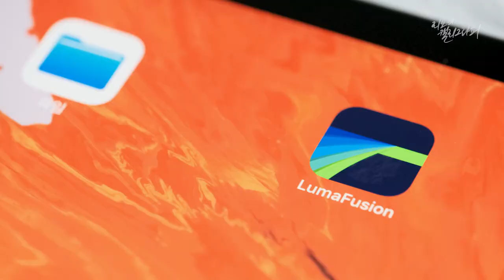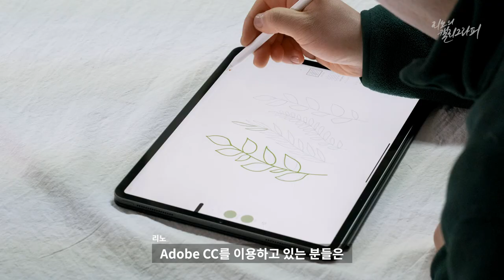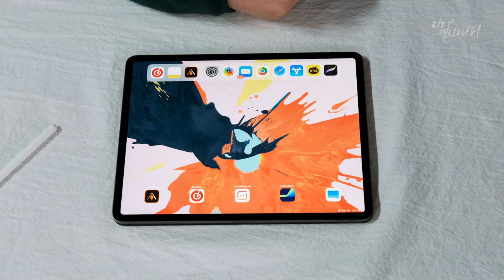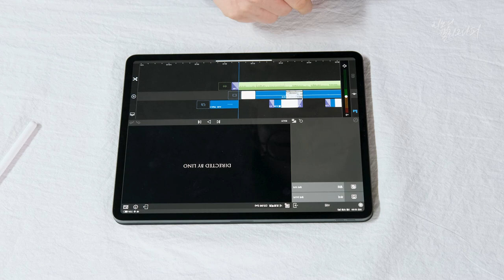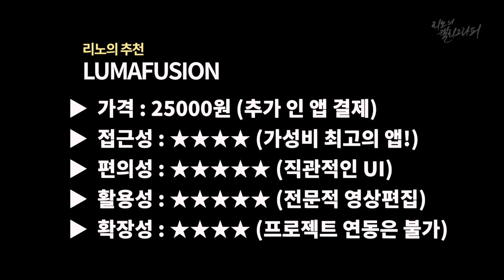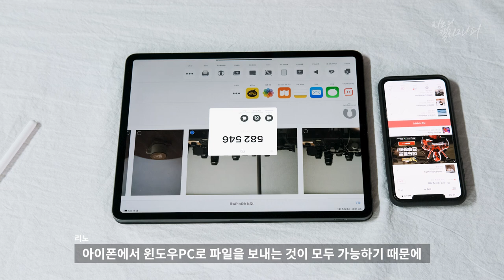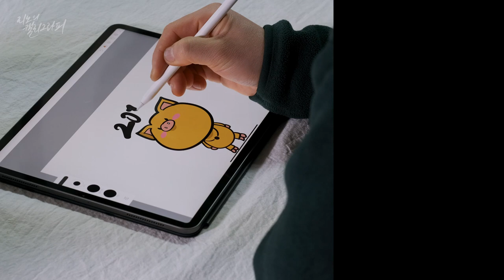[리노의캘리그라피] 캘리그라퍼, 디자이너가 추천하는 아이패드 앱 5가지 Part 2_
저번 영상에서 아이패드의 다양한 크리에이티브한 앱들을 소개시켜 드렸는데요.
오늘은 아이패드를 이용한 창작 뿐만 아니라 생산성을 높일 수 있는
정말 좋은 프로그램들을 소개시켜 드리려고 합니다.
오늘 소개시켜 드릴 앱들은 제가 적어도 2년이상 실무나 작업에 사용하면서
좋다고 느꼈던 앱들인데요. 저번에 소개시켜 드린 앱들과 함께 사용한다면
비싼 아이패드 잘 구매했다고 느끼실 거에요!
리노의 캘리뷰는 계속 이어집니다.
여러분이 궁금했던 분야의 어플리케이션들이나
"이 앱"에 대해 자세히 알고 싶다 하는 것이 있다면
1. Adobe Illust Draw

2. Pinterest

3. LumaFusion

4. Sendanywhere

5. File App

✔ 문의
✔ My gear
카메라 : Fuji X-T3
렌즈 : Xf 35mm f 1.4 R, XF 56mm F1.2 APD
글씨 : Ipadpro 12.9 inch 3rd Generation + Applepencil 2nd Generation
편집 : Adobe Premiere pro CC
Music.